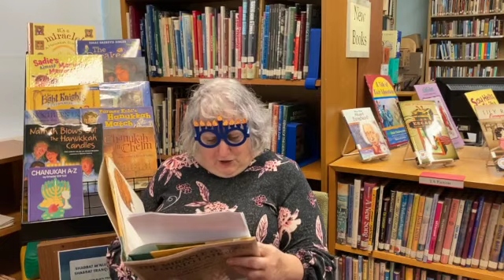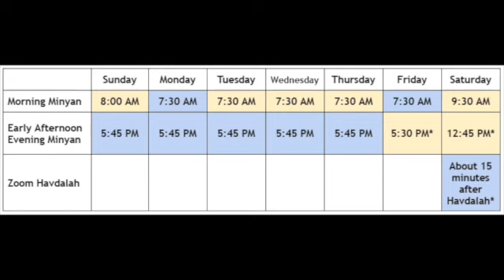Pam#7 SD 480p